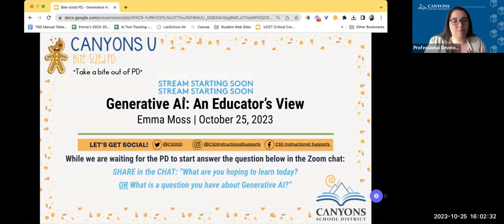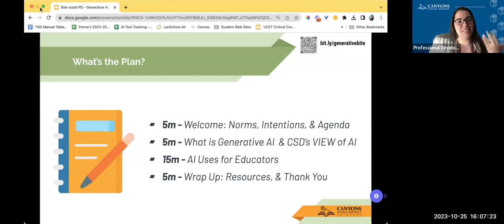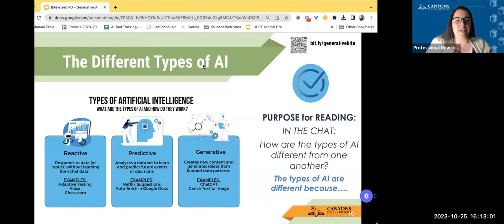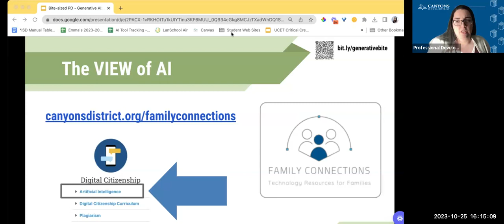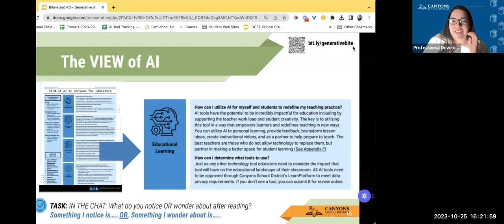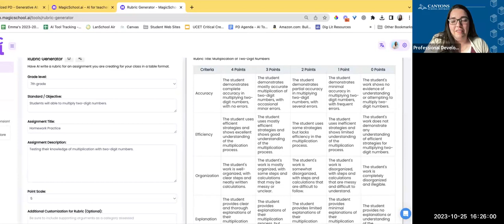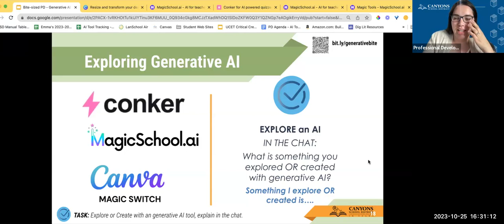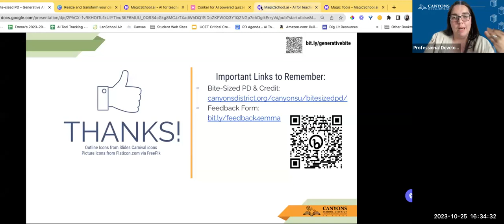Bite--Sized PD: Generative AI in Education: An Educator's View